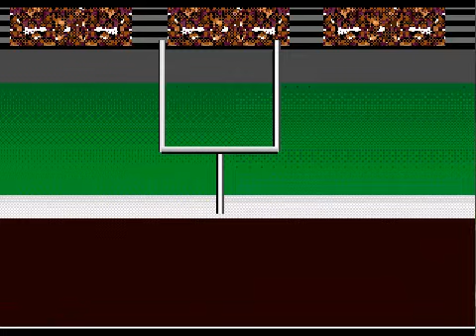College Football USA '97 (video 8,418) (Sega Megadrive / Genesis)